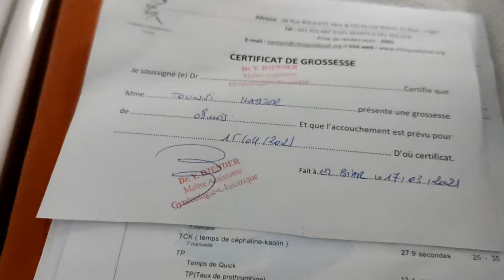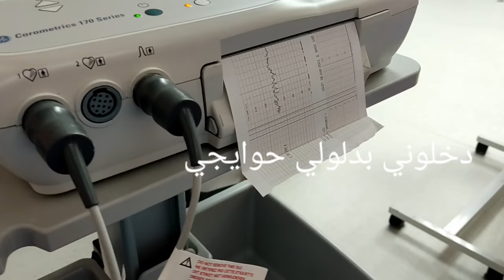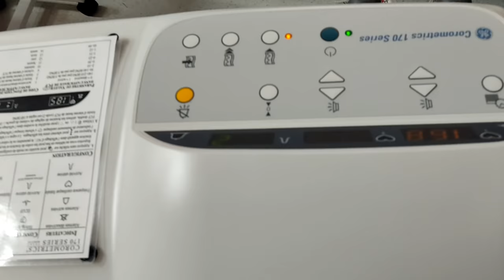فلوڨ🤱أسهل ولادة فالعالم بدون آلام✨تجربتي مع إبرة الظهر😎 الحمد لله سلكت انا و بنتي🙏واش سميتها🤔